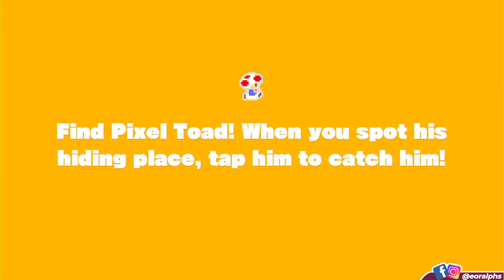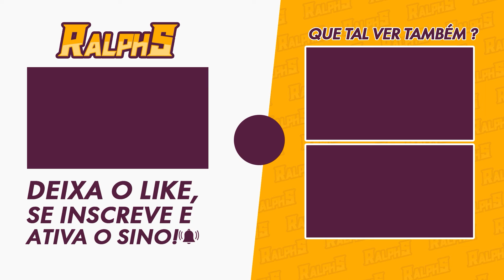Captain Toad: Episódio 8 - Mine Cart Tunnel Throwdown - 100%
Neste vídeo, hora de uma fase diferenciada, que podemos ir em primeira pessoa.